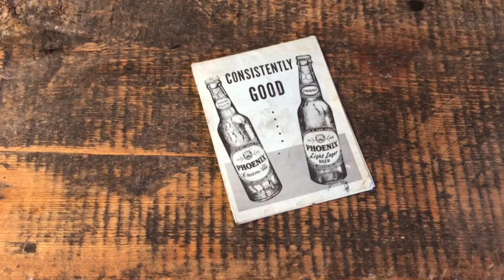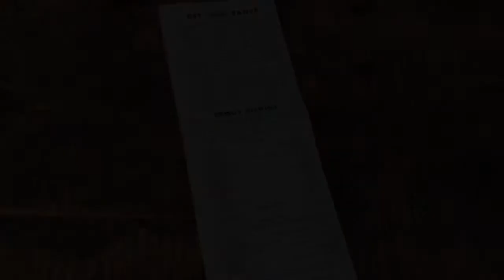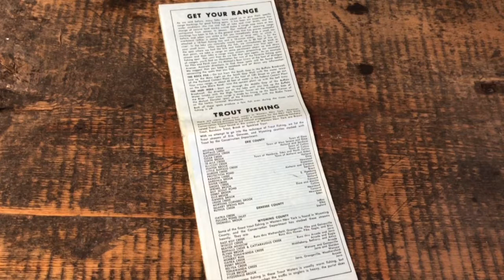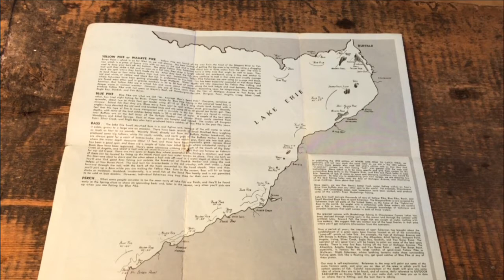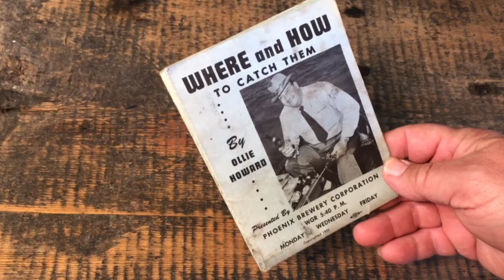1952 Fishing Map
Old fishing maps from 1952